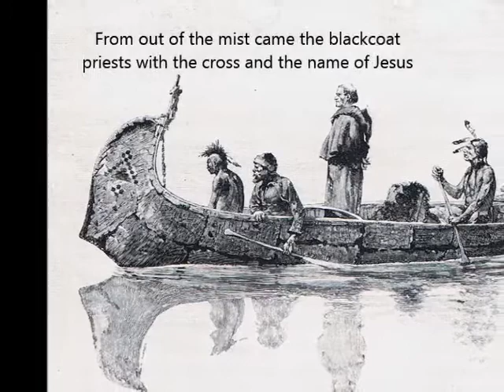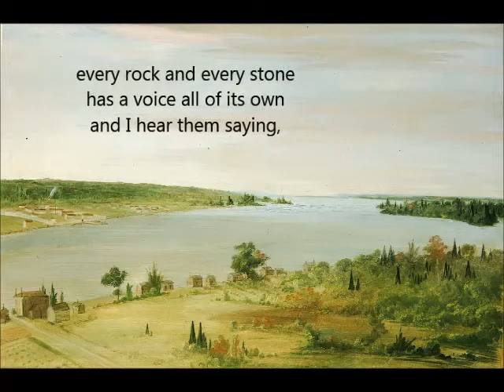01 Welcome Home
Welcome Home is the first of 18 historical songs that explore people and events in Sault Ste. Marie, Ontario, Canada between 1622 and 1870. The set of songs and videos is called "Voices from the Gathering Place." The Anishnaabe, or Ojibway, referred to Sault Ste. Marie as "the gathering place" as it was often a meeting point for trade, clan and family connections.